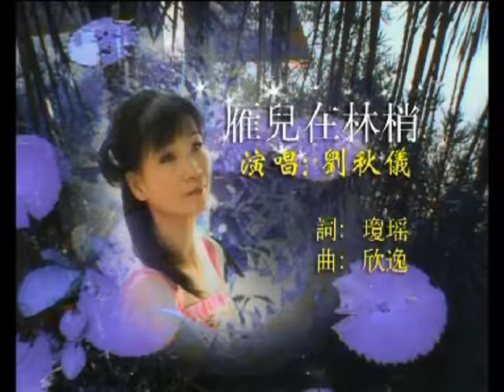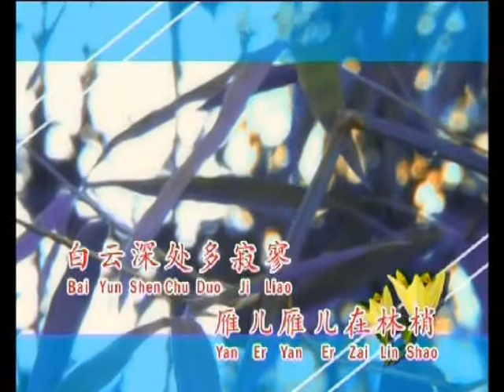[刘秋仪] 雁儿在林梢 -- 满堂喝彩 VOL. 2 (Official MV)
刘秋仪 -- 满堂喝彩 VOL. 2 (Official MV)